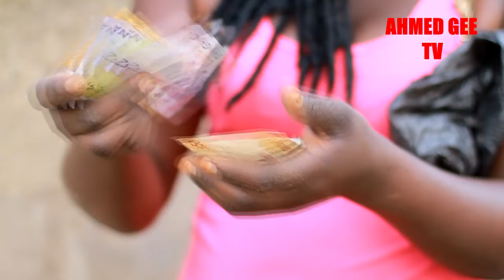Eee🙆🙆🙆 Ghana E-LEVY is solving very soon we will not use E-levy no more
Showing how to solve E-levy in Ghana  eee🙆🙆🙆 please keep on watching to the end